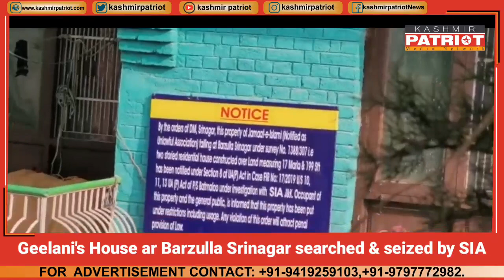Geelani's House ar Barzulla Srinagar searched & seized by SIA